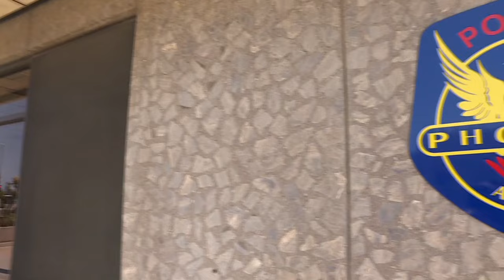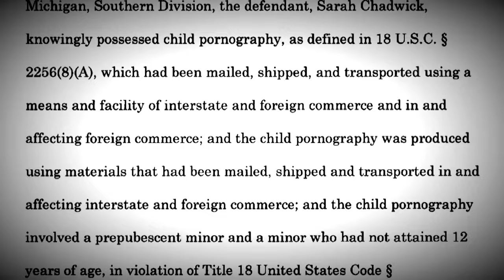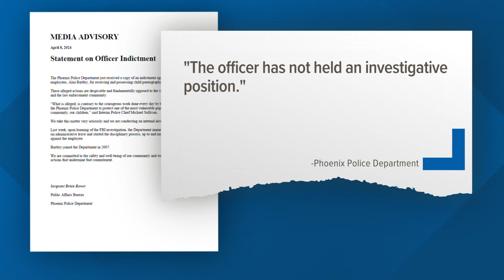Phoenix police officer allegedly engaged in child sexual roleplay with a woman in Michigan, FBI says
According to court documents, Alaa Bartley requested child pornography from a Michigan woman whom he communicated with from 2020 to 2022.